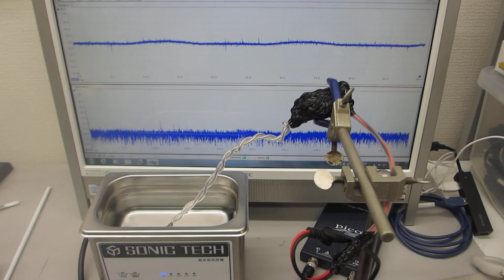超音波とファインバブルによる表面改質処理を行った、超音波洗浄器（42kHz 35W）実験